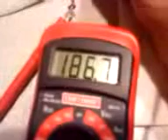Free Energy Rod - Aluminum - "Nathan Stubblefield type Coil / air / water / galvanic battery"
Aluminum / Copper / Cotton Air (dry-cell functionality), OR Water (wet cell functionality) , OR Galvanic (acid) Battery (/Coil - Core = Anode / Cathode) - experiment visual data record / log - personal - lab use - Cosmic Shelf Innovations 2011 All Rights Reserved